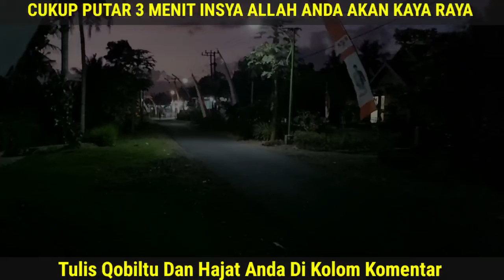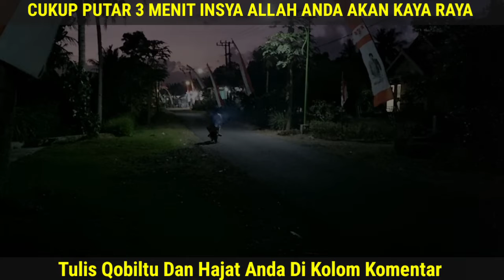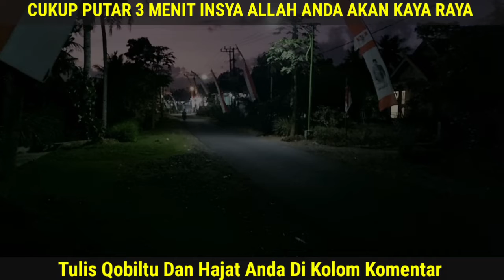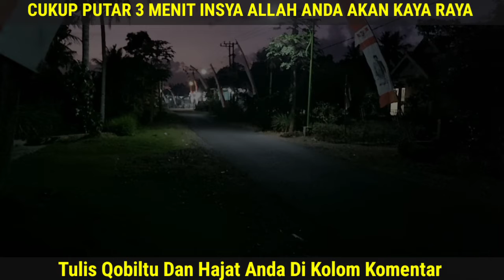INGIN KAYA!! Ini Caranya, Baca Doa Ini, Hajat Apapun Terkabulkan, kaya raya secepat kilat